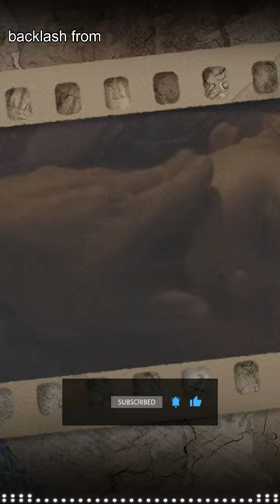'The Hunt': A Tale of Social Injustice and the Controversy That Shook the Cinema World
One lesser-known fact about the movie "The Hunt" is that it caused controversy prior to its release due to its subject matter. The film, which stars Mads Mikkelsen and was released in 2012, tells the story of a man named Lucas who becomes the target of a witch hunt in a small Danish village after he is falsely accused of sexually abusing a child. The film's provocative storyline and themes of mob mentality and social injustice caused a backlash from conservative groups and politicians, who accused the film of promoting child abuse. Some theaters even refused to screen the film, and it was temporarily pulled from the lineup of the Cannes Film Festival. Despite the controversy, the film was ultimately released and became a critical and commercial success, earning numerous awards and nominations.